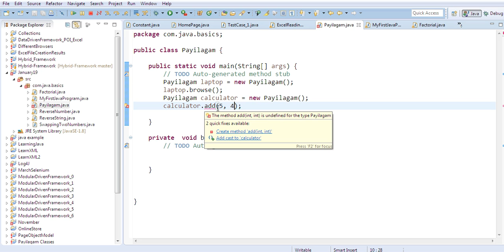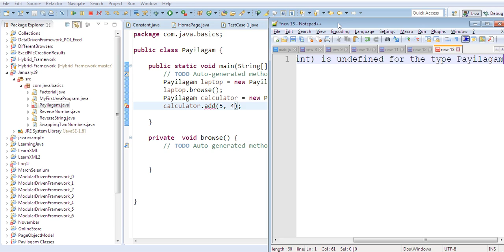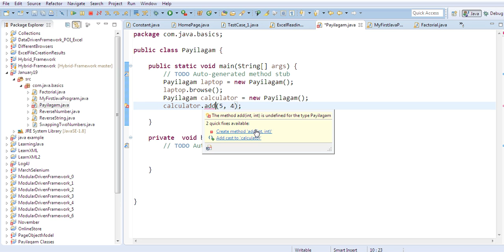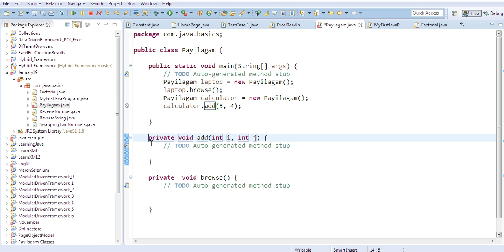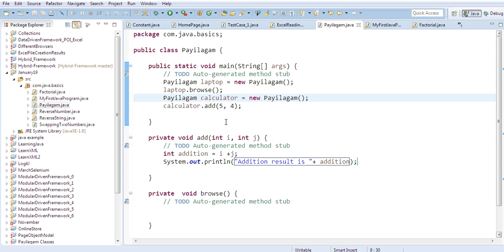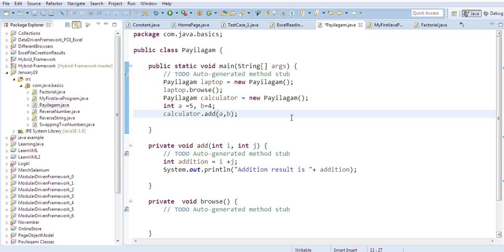Java in Tamil - Passing parameters in methods in same class